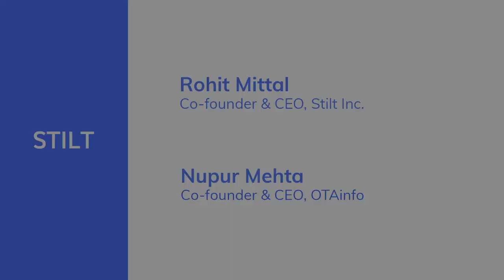Immigrants - A Conversation with Nupur Mehta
A Conversation with Nupur Mehta with Co-founder and CEO of OTAinfo.